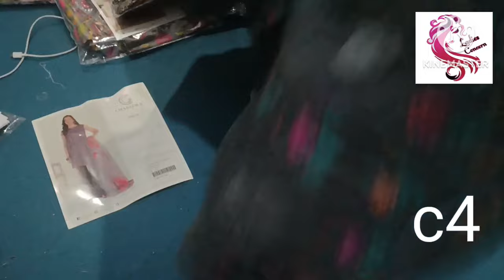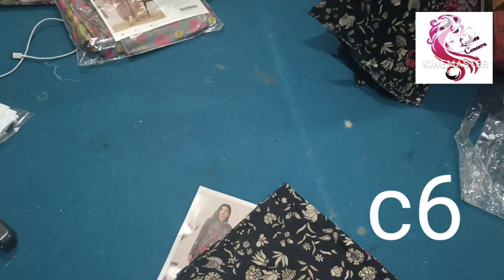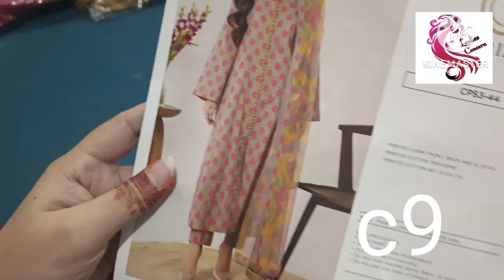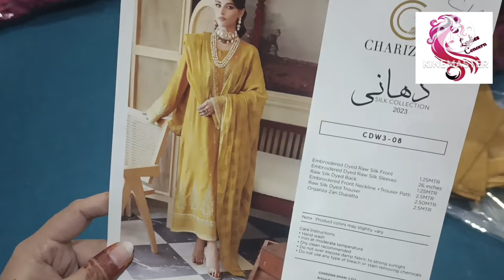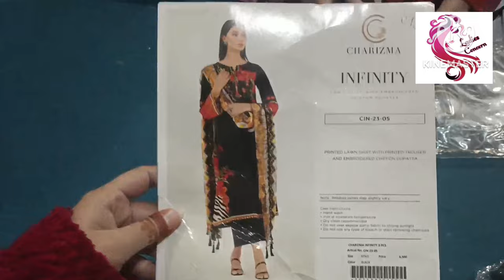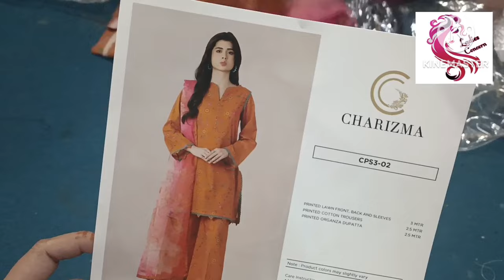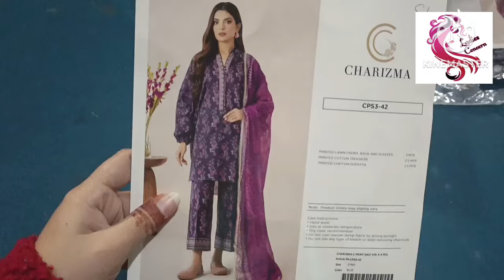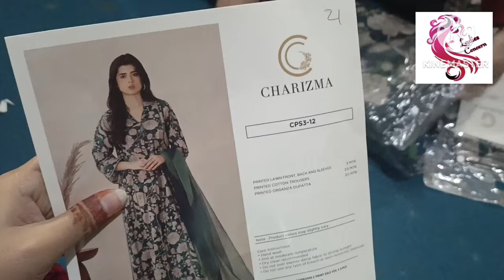Charizma sale 2023 | 03153007080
For Online Order.

Or Rush to your nearest Charizma Outlet Now

Frinds f you like this video.like it share it with friends.if you have any questions you can comment.i Will try to answer.
About
Friends this cannel are ade for ladies interests, wishes and prblem related  as ell as for promoting women self employment.if ye bcibe this cnnel.
All products in slvideos are for sale.if you want to  take screenshots of that product and can order via email.
jojobo